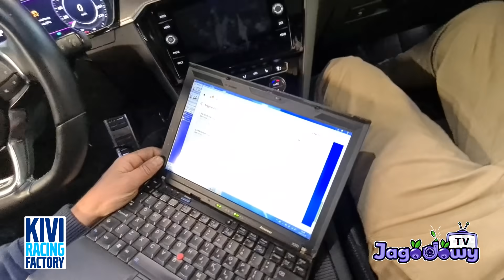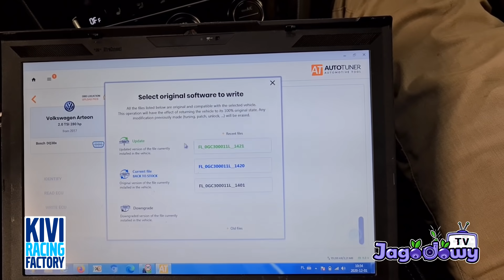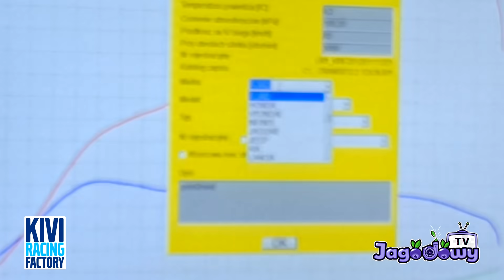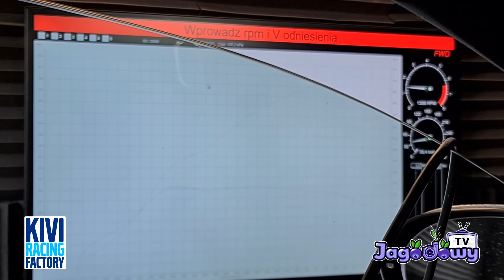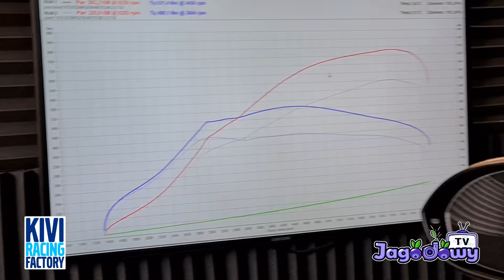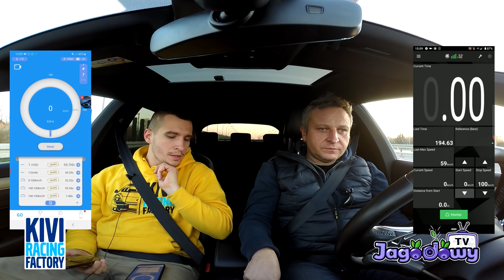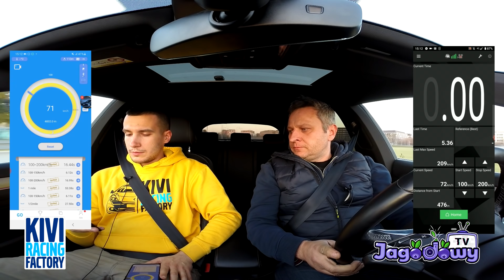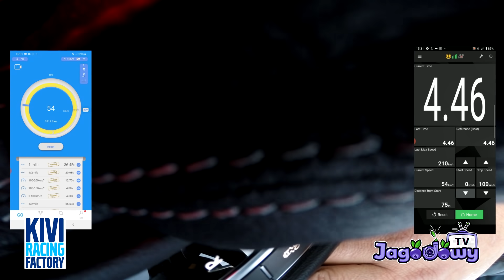Kivi Racing Factory - Volkswagen Arteon 2.0TSI DSG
Dziś w programie kulinarnym Kivi oraz VW Arteon 2.0TSI 😀